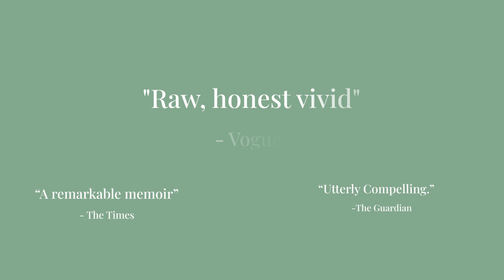Mohsin Zaidi speaking showreel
Mohsin Zaidi is an award-winning author, commentator and qualified lawyer. His memoir, A Dutiful Boy (Penguin, 2020) won the Polari Prize, the Lambda Literary Award and was named Guardian, GQ and New Statesman Book of the Year; providing a personal insight into issues of diversity and inclusion, mental health and justice.